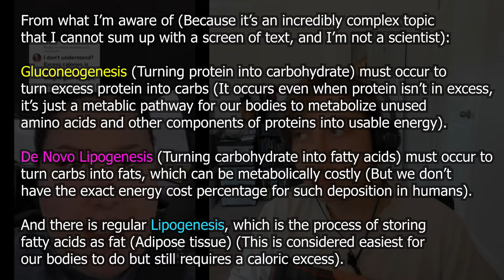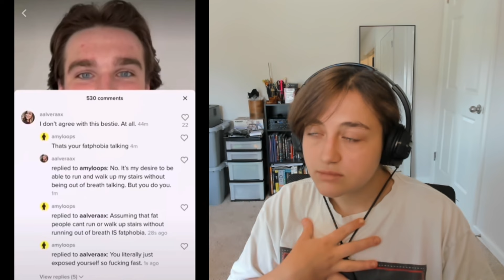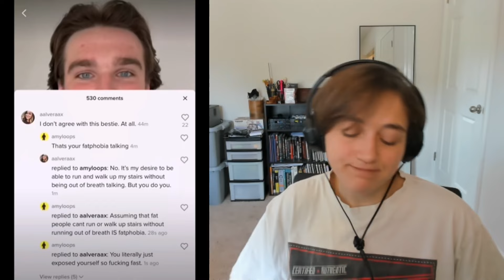How To Destroy Your Movement With One Word. Fat Acceptance Body Positivity TikTok Cringe Compilation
Your Thoughts?